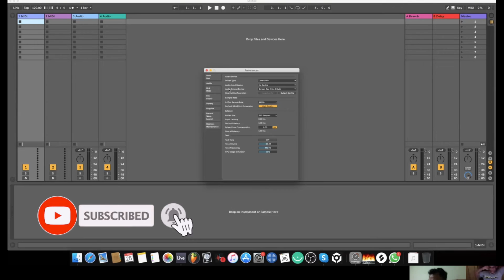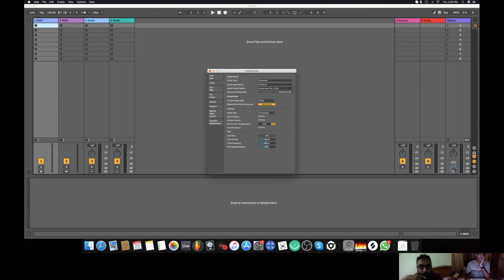Ableton Live Audio Interface Setup | Ableton Audio Routing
In this video DJ Amyth shows you how to setup an audio interface with ableton live

DJ Amyth the man who got you hit remixes like , kya mujhe pyaar hai remix , Maula mere maula remix, raat baaki baat baaki remix

Learn Electronic Music Production Online With DJ Amyth
Learn Ableton Live Basic Course in 1 month
Learn FL Studio 20 Basic Course in 1 month
Learn Logic Pro X Basic Course in 1 month

The DJ to officially remix more than 60 bollywood movies
The only DJ to work with A.R.Rahman
The DJ to win IRRA Award for the movie Kaminey

Music Production

How to use Ableton Live

Ableton Live Tutorials

Ableton Live For Beginners

How to Ableton

ableton live 10 tutorial hindi,

fl vs ableton,

fl studio vs ableton,

wavetable

Checkout all of my bootlegs